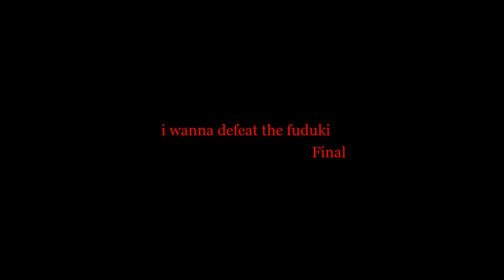I wanna defeat the fuduki Final